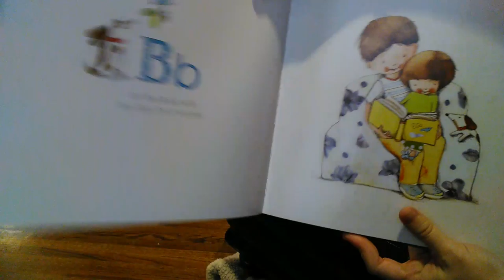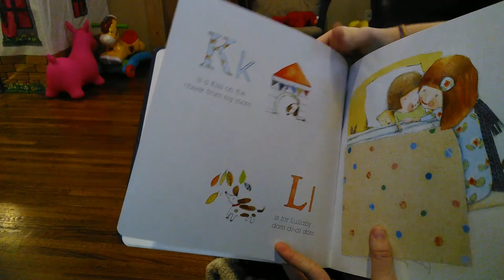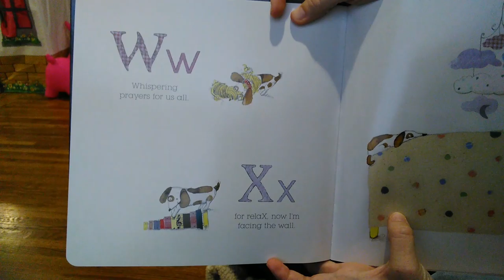B is for Bedtime - Usborne Books and More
Alphabet bedtime book
Glossy durable pages
11.99